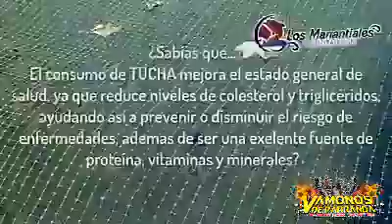Restaurant Los Manantiales Tlilapan - Patrocinador De Vámonos De Parranda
Restaurant Los Manantiales De Tlilapan Veracruz Un Patrocinador Más Del Programa Vámonos De Parranda